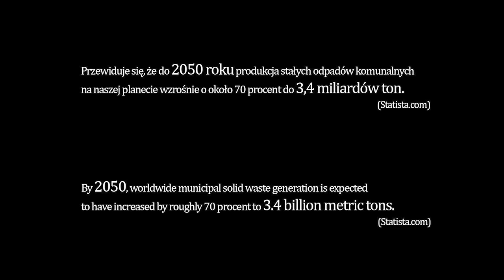"Ludzie-śmieci!", Hanna Dąbrowska / konkurs filmowy